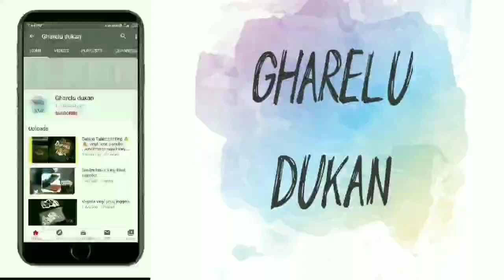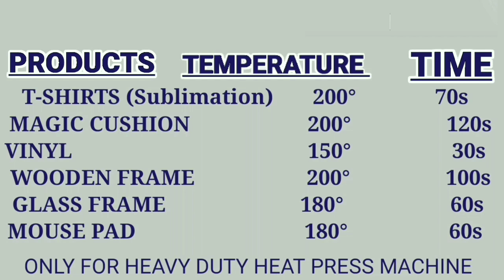Printing business machines 🖥️🔥 | Full information | how to print T-shirt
1. Computer for editing.

2. Sublimation Printer for print your pictures , logo nd etc.

3. Plotter for cutting vinyls and other fabric.

4. Heat transfer press machine for print your t-shirt and other flat products .